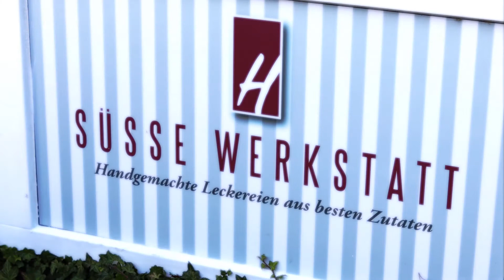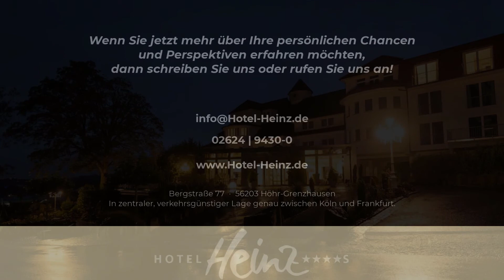Hotel Heinz Abwechslung Vielseitigkeit Attraktivität und Team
Hotel Heinz areiten in der Gastronomie Arbeiten in der Hotelbranche
Hotel in Höhr-Grenzhausen Hotel Team